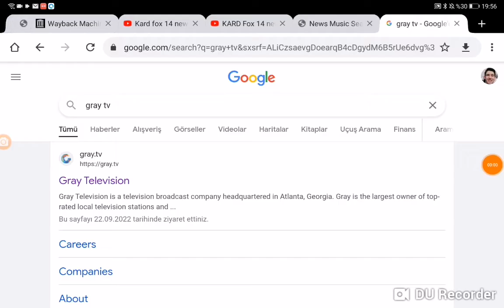Kgns News At Noon Open 2022